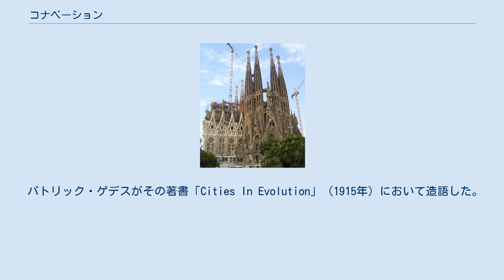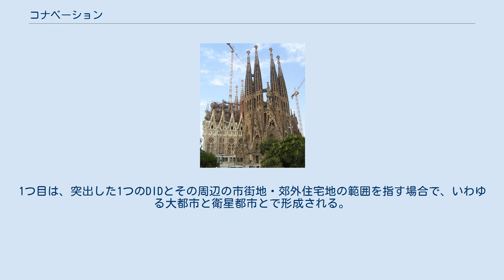コナベーション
コナベーション、または、コナーベーション（英語：conurbation）とは、発生を異にする複数の隣接する都市が発展し、行政区分の境界を越えてつながって1つの都市域を形成している状態のこと。
 パトリック・ゲデスがその著書「Cities In Evolution」（1915年）において造語した。
 以上より conurbate（コナーベイト）、すなわち、「共に都市化させる、する」という意味の動詞が造語され、これに「状態」「結果」などを意味する名詞を作る接尾辞 -tion を付けて conurbation（コナーベーション）という言葉が造られた。
短母音の「コナベーション」は、日本語に取り入れられた際に訛ったもの。
和訳として「連接都市」「連担都市」「集合都市」がある。
 コナベーションという言葉は、産業革命により労働者が都市に流入したことで急速な都市化が進行した欧米の工業都市の発展過程を説明するために生み出された。
これは、自然科学における進化論にヒントを得て当時流行した社会進化論の中の1つの概念でもある。
 当初の概念では第二次産業労働者が多い工業都市を想定していたため、いくつかの都市が近接していても、労働市場が異なったり、相補関係が見られなかったりする場合にはコナーベートしているとは言われなかった。
一方、市街地の連続が無くても相補関係があればコナーベートしていると言われていた。
 現在では、第三次産業労働者が多い都市にもこの言葉が転用されているため、都市圏を形成していればコナーベートしていると言われる。
特に日本では、都市圏より狭い範囲に対し、市街地が連続している地域を指してコナーベーションとの言葉が用いられる傾向が見られる。
さらにコナーベーションより狭い範囲において、人口が密集している地域はDID（人口集中地区）と呼ばれる。
 このような言葉の使い分けの中で、コナーベーションは大きく分けて2つの類型がある。
1つ目は、突出した1つのDIDとその周辺の市街地・郊外住宅地の範囲を指す場合で、いわゆる大都市と衛星都市とで形成される。
2つ目は、突出したDIDがなく、複数の主なDIDと周辺市街地・郊外住宅地の範囲を指す場合で、双子都市や複数の核都市による都市圏などに見られる類型である。
 江戸時代の日本では、元禄文化期や化政文化期に現代的な意味でのコナーベーションが見られる。